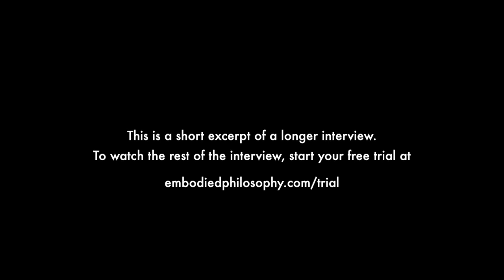SUZANNE NEWCOMBE - Authenticity & Transformations in Yoga Traditions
In this discussion, Suzanne Newcombe considers some of the key points of transformation in modern yoga traditions based on her academic study. Her historical and sociological research has focused on the entanglement of yoga, medical and physical rejuvenation practices in the modern period. This conversation draws out interesting comparative context on what makes for an authentic tradition as well as highlighting the constant dynamic between continuity and adaptation in yoga.

To deepen your knowledge of yoga philosophy, grab our Yoga Philosophy Reading List, a curated PDF of all the books that will give you a comprehensive overview of the yoga philosophical traditions.

30-DAY SĀDHANA:
30 Days of Practices to help refine the nervous system, alleviate negative patterns, and foster a contemplative and spiritually-informed life.

WISDOM SCHOOL:

Over 100 courses (1000+ hours) in yoga, meditation, somatics, and dharma studies for spiritual seekers, yoga teachers and, body workers, healers and therapists.

Features:
→ A new course every month on a variety of topics
→ Learning pathways that help you digest the content
→ Weekly study emails
→ Interactive member space